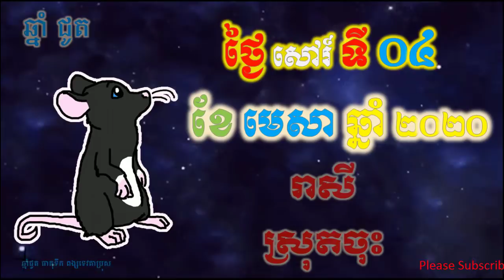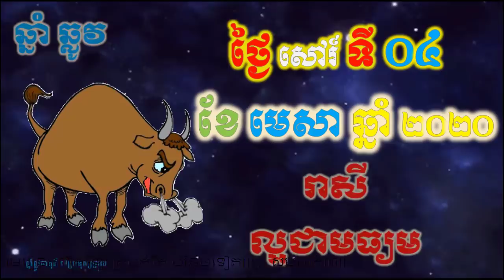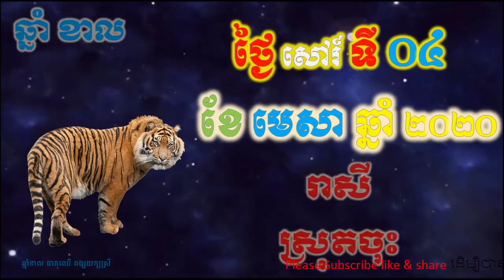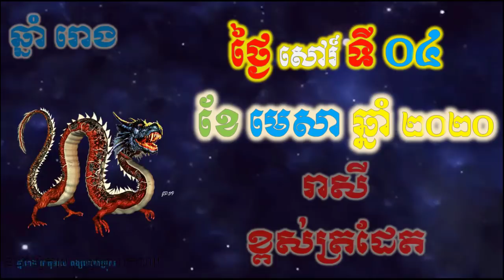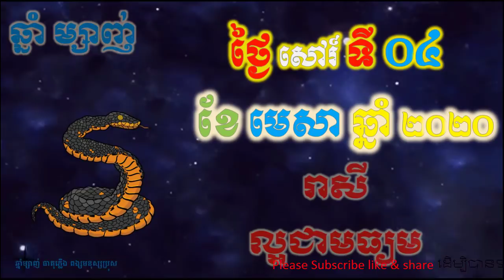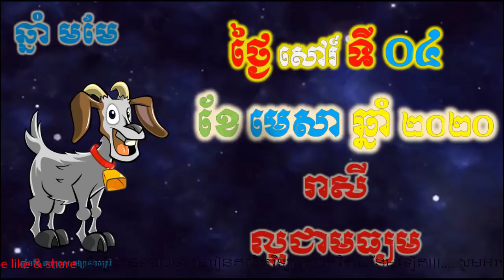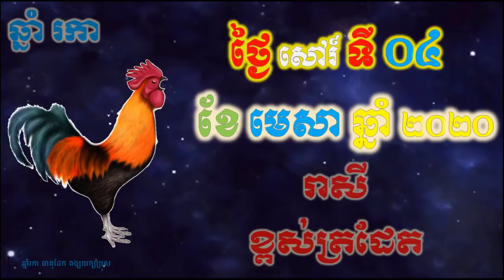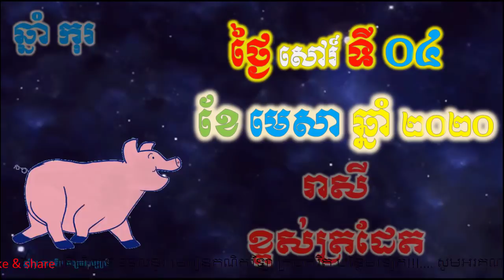ហោរាសាស្រ្តប្រចាំថ្ងៃ,ថ្ងៃសៅរ៍ ទី០៤ ខែមេសា ឆ្នាំ២០២០, horoscope daily 2020 by ep soheng channel